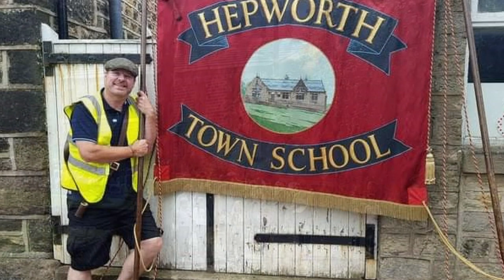Hepworth Online Concert Series | Ep. 1 - Feast of Brass | Hepworth Band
Welcome to Hepworth Band's Online Concert Series 21/22, kindly supported by Arts Council England,  Garfield Weston Foundation and One Commuity Kirklees and brought to you by KMJ Recordings, AH Videography & Jolly Northerner.

Episode 1 - Feast of Brass
- On The Quarter Deck
- The Barber of Seville
- Before the Cross
- Czardas
- Hear The Call
- A Feast of Praise

This concert was recorded on location at 'The Venue', Stocksbridge in July 2021 and adhering to the relevant social distancing protocols at the time.